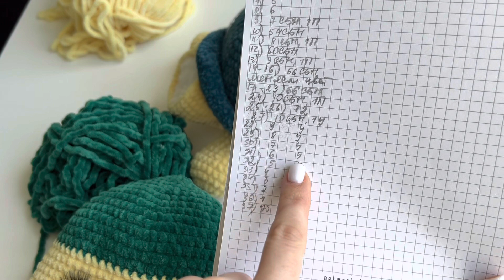Черепаха крючком / МК / Часть 4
Мой инстаграм @medintseva_toys

Мій магазин фурнітури і пряжі

Если хотите поддержать автора и канал
Карта Приватбанка (Visa)
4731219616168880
Medinceva Tetjana